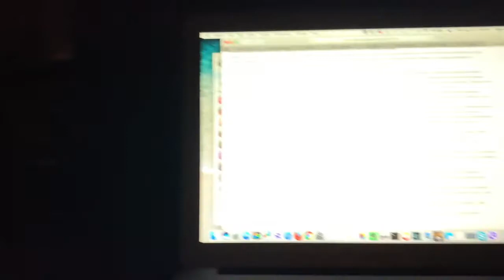Project 3 sec, August 2017